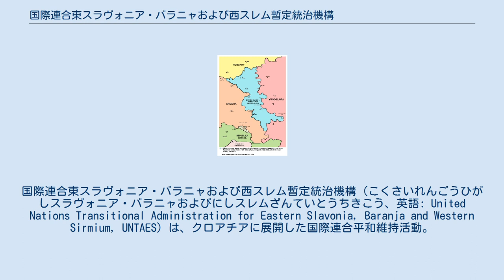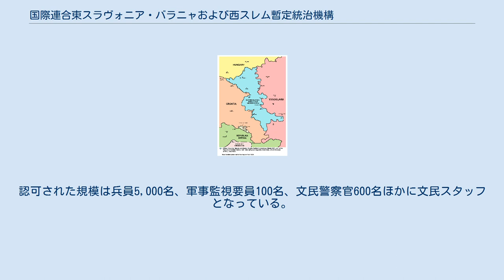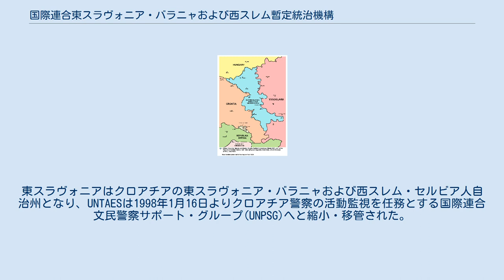国際連合東スラヴォニア・バラニャおよび西スレム暫定統治機構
国際連合東スラヴォニア・バラニャおよび西スレム暫定統治機構（こくさいれんごうひがしスラヴォニア・バラニャおよびにしスレムざんていとうちきこう、英語: United Nations Transitional Administration for Eastern Slavonia, Baranja and Western Sirmium, UNTAES）は、クロアチアに展開した国際連合平和維持活動。
1996年1月15日の国際連合安全保障理事会決議1037により設立された。
クロアチア内戦終結後のクロアチア最東部の東スラヴォニアにおいて、非武装化・難民帰還支援を含む、暫定的な統治を行なった。
 クロアチアの独立運動に伴い、クロアチア領内のセルビア人は少数民族となるため、これに対抗して1991年にクライナ・セルビア人共和国を設立した。
このとき、クロアチア最東部の東スラヴォニアもセルビア人支配地域となっている。
1995年のクロアチア軍による閃光作戦および嵐作戦により、西スラヴォニアやクロアチア中部のセルビア人支配地域はクロアチアの支配下へと移った。
クロアチア最東部の地域であり、セルビアと接している東スラヴォニアはセルビア人領域下のままであった。
同時期にはボスニア・ヘルツェゴビナ紛争にも関連して、NATO軍がセルビアへの攻撃を行い、結果として1995年11月12日にセルビア人勢力は東スラヴォニアのクロアチアへの移管に合意する。
 これを受けて、国際連合安全保障理事会は1996年1月15日に決議1037を採択し、和平合意に従い東スラヴォニアはクロアチアへの行政権移譲までを国際連合が暫定統治することとした。
国際連合東スラヴォニア・バラニャおよび西スレム暫定統治機構（UNTAES）が設立され、12ヶ月の期限で活動を行うこととなった。
 クロアチアに展開した平和維持活動としては国際連合クロアチア信頼回復活動(UNCRO)に続くものであり、UNTAESは平和維持軍のほか、文民警察官などで構成されていた。
任務は当地の非武装化や国際連合難民高等弁務官事務所(UNHCR)と協力としての難民帰還支援、治安維持および限定的な警察・司法機関の構築、民族対立に絡む人権侵害の抑止などである。
認可された規模は兵員5,000名、軍事監視要員100名、文民警察官600名ほかに文民スタッフとなっている。
最大規模は1996年10月時点の兵員5,009名、軍事監視要員95名、文民警察官457名ほかに文民スタッフであった。
 UNTAESの活動期限は2度に渡り延長され、1998年1月15日が最終的な活動期限となった。
東スラヴォニアはクロアチアの東スラヴォニア・バラニャおよび西スレム・セルビア人自治州となり、UNTAESは1998年1月16日よりクロアチア警察の活動監視を任務とする国際連合文民警察サポート・グループ(UNPSG)へと縮小・移管された。